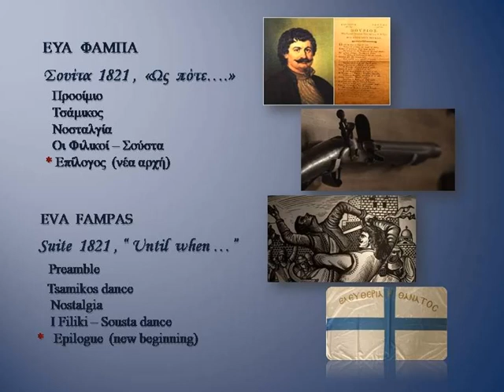Eva Fampas Suite 1821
ΕΥΑ   ΦΑΜΠΑ
Σουίτα  1821 ,  «Ως  πότε….»
Τα μέρη:  Προοίμιο,  Τσάμικος,  Νοσταλγία, Οι Φιλικοί – Σούστα, Επίλογος  (νέα αρχή)
Παίζουν: Εύα Φάμπα, κιθάρα, Δημήτρης Κουφαλάκος, φαγκότο  και  Φώτης Κόλλιας, κρουστά
Η Σουίτα 1821, «Ως πότε…» γράφτηκε το Φλεβάρη του 2021 για να συνοδεύσει μουσικά σειρά ντοκιμαντέρ παραγωγής της ΚΕ του ΚΚΕ με αφορμή την επέτειο των 200 χρόνων από την Επανάσταση του 1821 . Αποτελείται από 5 μέρη
(0:00-0:28 Προοίμιο, 0:29-1:59 Τσάμικος η αλλιώς Ρούμελη, 2:00-3:49  Νοσταλγία, 3:50-5:46 Οι Φιλικοί – Σούστα, 5:47- 7:30 Επίλογος αλλά και νέα αρχή) και φέρει στον τίτλο φράση από το Θούριο του Ρήγα
Ευχαριστώ πολύ τους συνάδελφους μουσικούς και φίλους Δημήτρη Κουφαλάκο και  Φώτη Κόλλια  που έπαιξαν  καθώς και τον Βαγγέλη Φάμπα και το στούντιο της Massive Productions για την ηχογράφηση
H Eύα Φάμπα είναι σολίστ και καθηγήτρια κιθάρας, με σημαντικές  ηχογραφήσεις και ρεσιτάλ σε όλο τον κόσμο, συνθέτει μουσική,  επιμελείται εκδόσεις μουσικών έργων, μετέχει σε επιτροπές Διεθνών διαγωνισμών για σύνθεση νέων έργων και μουσικής ερμηνείας  νέων καλλιτεχνών

EVA  FAMPAS,  Suite 1821 “Until when…”
Preamble, Tsamikos dance, Nostalgia, I Filiki – Sousta dance, Εpilogue  (new beginning)
Eva Fampas, guitar, Dimitris Koufalakos, bassoon, Fotis Kollias, percussion

Written during February 2021, on the occasion of the celebrations of 200 years since the outbreak of the Greek Revolution and War of Independence (1821), to accompany a series of Historical documentaries produced by the Communist party of Greece , my Suite 1821- “Until when …..” includes 5 movements : Preamble, Tsamikos dance (Roumeli), Nostalgia, I Filiki – Sousta dance, Εpilogue (but also a new beginning)
Many thanks to my colleagues musicians Dimitris Koufalakos, bassoon, Fotis Kollias, percussion as well as to Vangelis Fampas and Massive Productions for the recording